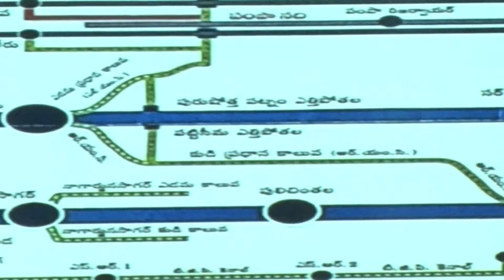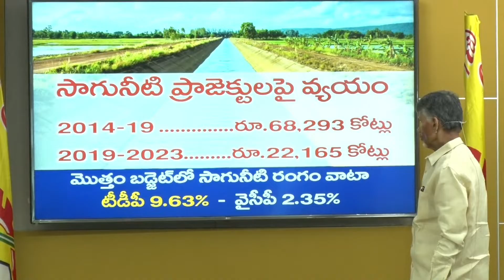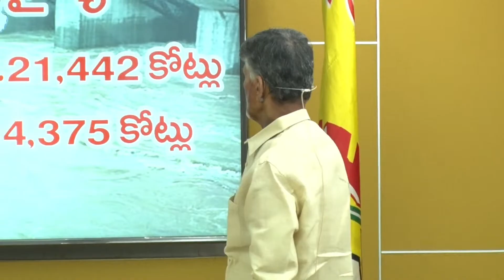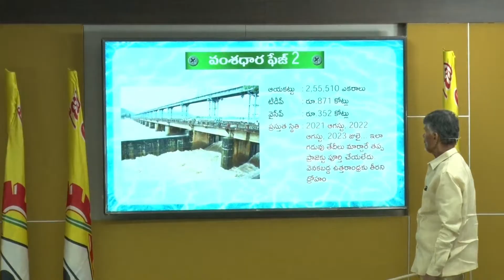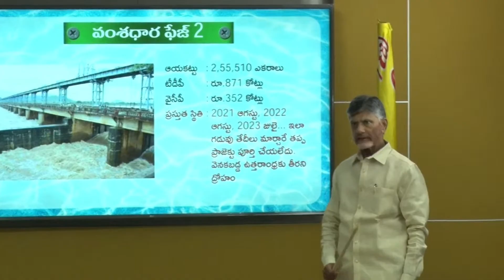ఇరిగేషన్ మంత్రి ఆంబోతులా అరుస్తాడు..| TDP Chief Chandrababu Fires On Ambati Rambabu | TDP Official